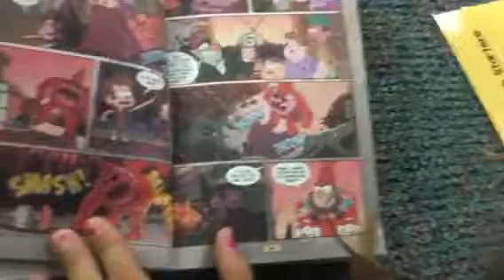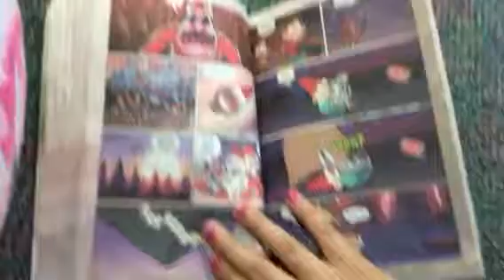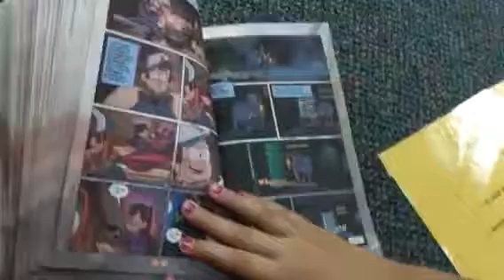Gravity Falls read aloud